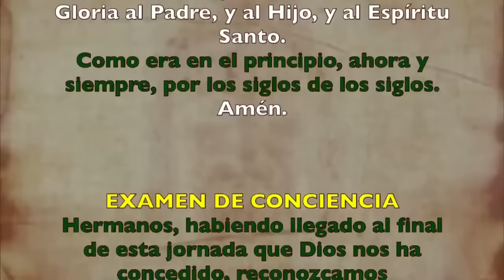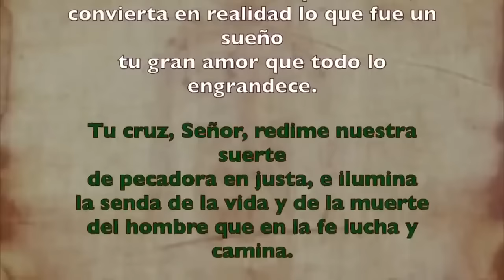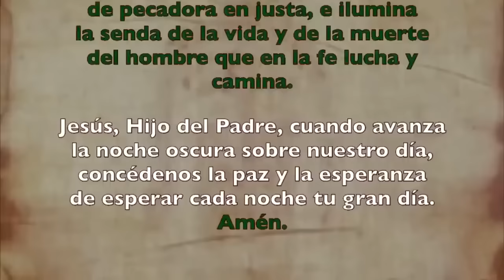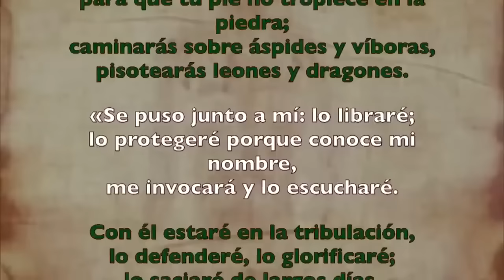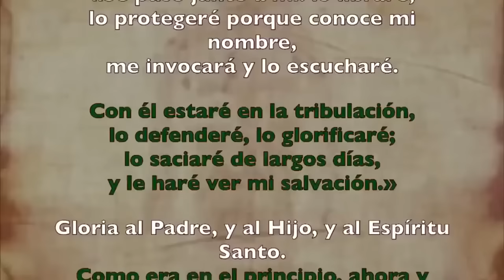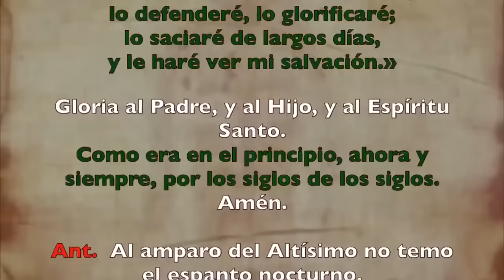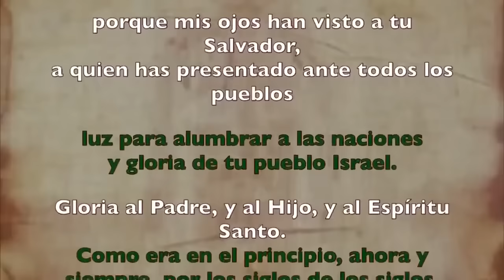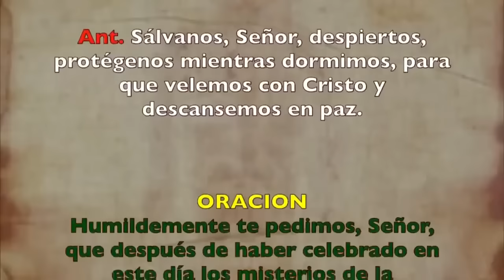Oración de la noche (Completas) | DOMINGO 23 DE JUNIO 2024 | XII Semana T. Ordinario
Oración de la noche Completas, | DOMINGO 23 DE JUNIO 2024 | XII Semana Tiempo Ordinario